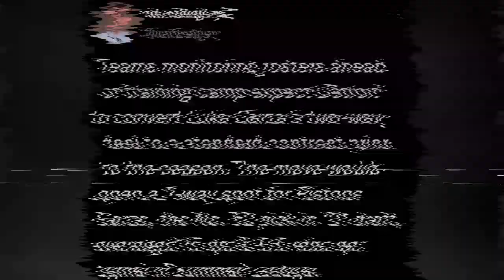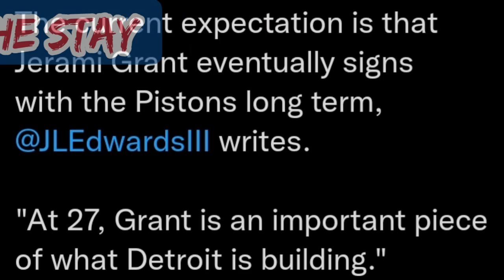Detroit Pistons Rumors and Recent News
The Detroit Pistons have been in the headlines once again. This time for roster moves concerning Luka Garza and Jerami Grant, and outlandish trade rumors. In this video I breakdown all of this news surrounding the team.